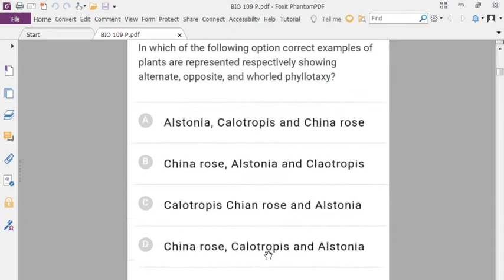BIOLOGY NTA ABHYAS NEET TEST 109 PDF I FREE DOWANOAD I nta paper 109 pdf free download neet 2020